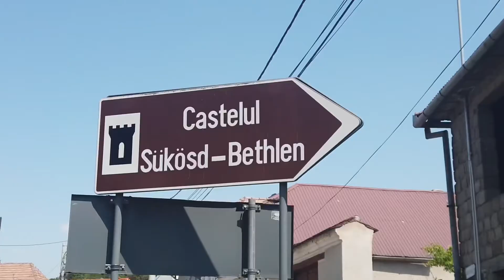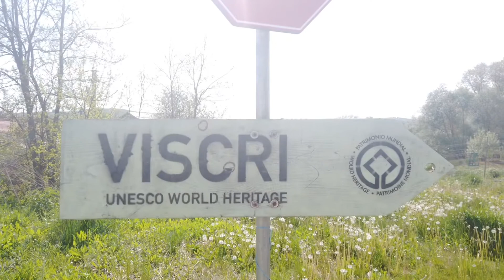Racos on the bike